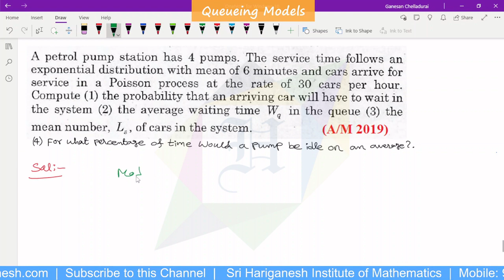Queueing Theory | (M/M/s):(infinity/FIFO) - Model 2 | Problem 1 | PQT | Second Year (4th Semester)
CSE
AI & DS